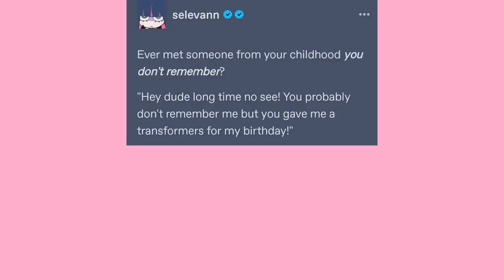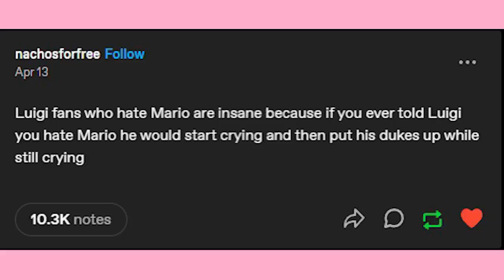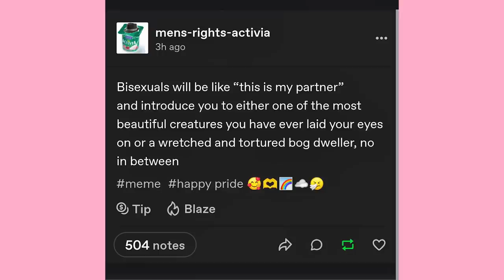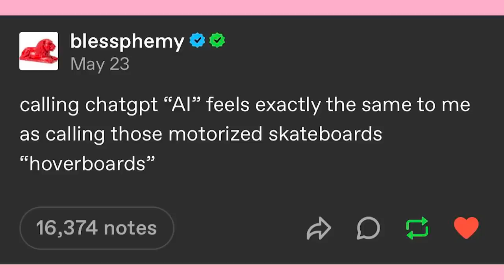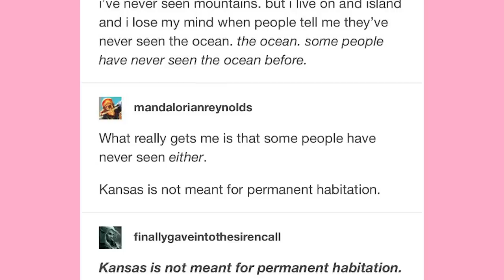Omega Golurk | Late Night Tumblr Posts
EDITOR- Andy

Got Stuff You'd like to Send? Send it to:
P.M. Seymour